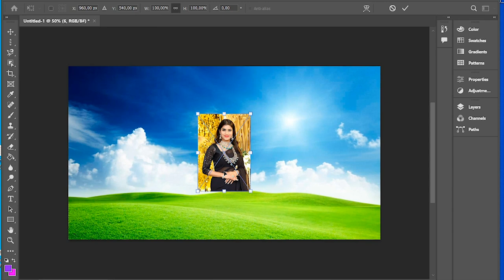✅😍Photoshop Tutorial : How to Change Background Using Channel Quicky Tool Blur